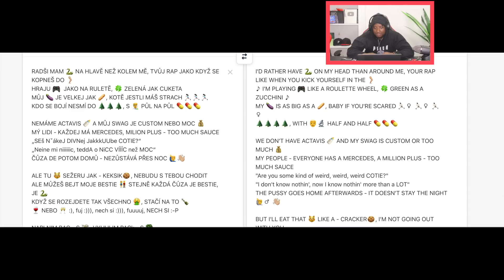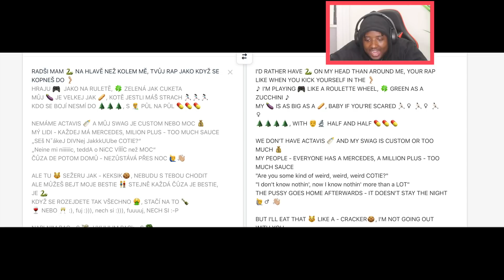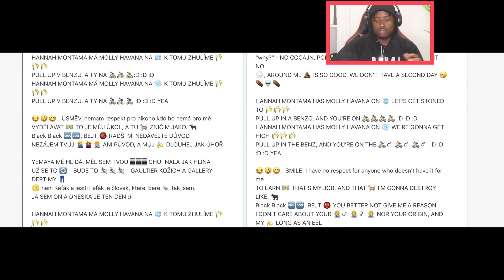Yzomandias - KOLESO (official music video) REACTION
Original Video: Yzomandias - KOLESO (official music video)